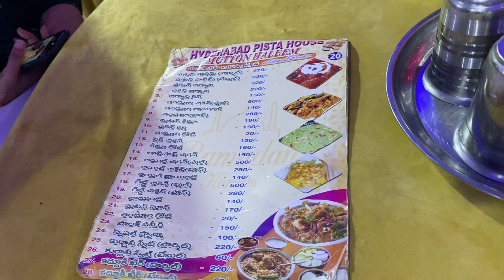Ramzan Special Haleem || Telugu Vlogs || Vlog || Strikers